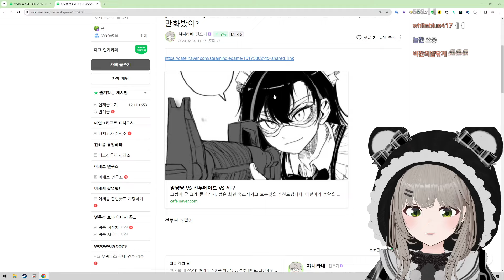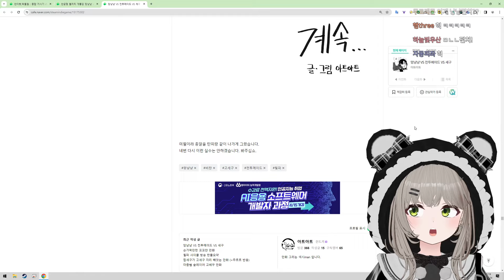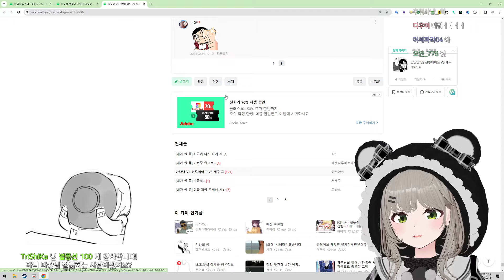망냥냥 VS 전투메이드VS 세구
망냥냥 VS 전투메이드 VS 세구

📝Date
2/24 (2024) 바람곰도리 (클립) 달숟 (썸네일)